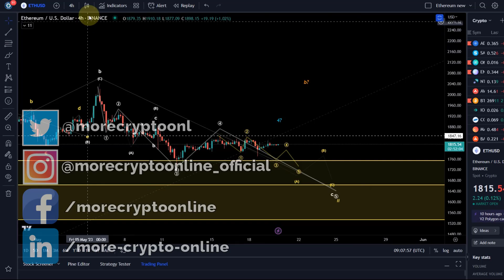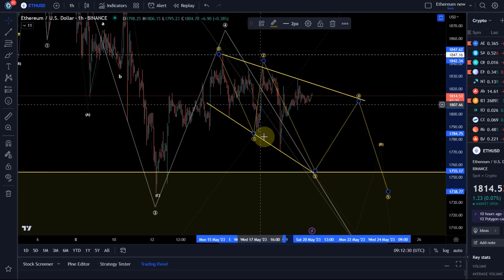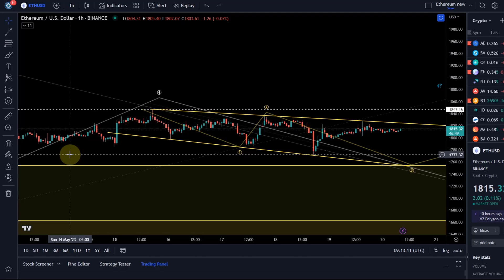Ethereum ETH Price News Today - Technical Analysis Update, Price Now! Elliott Wave Price Prediction!